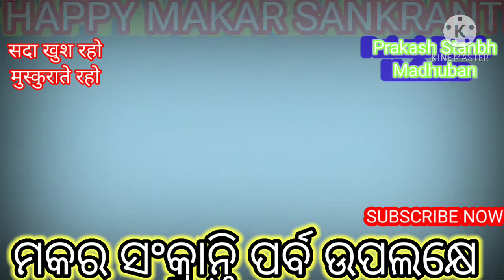HAPPY MAKAR SANKRANTI MADHUVAN PRAKASH STAMBH SHANTIVAN Mount Abu Rajasthan ମକର ସଂକ୍ରାନ୍ତି ଉପଲକ୍ଷେ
Happy makar sankranti prakash stambh Shanti van mount Abu Rajasthan ମକର ସଂକ୍ରାନ୍ତି ଉପଲକ୍ଷେ